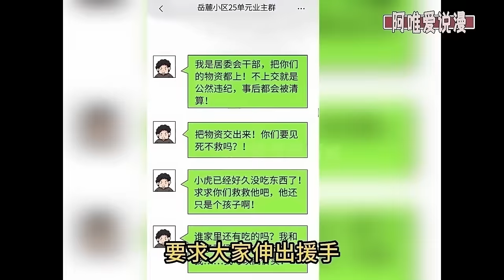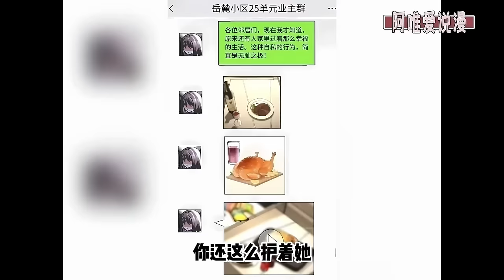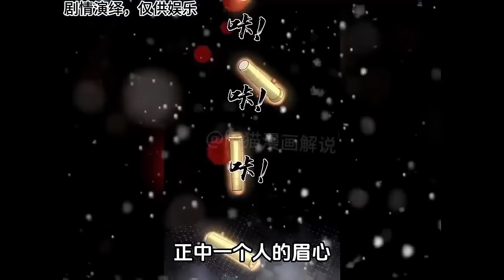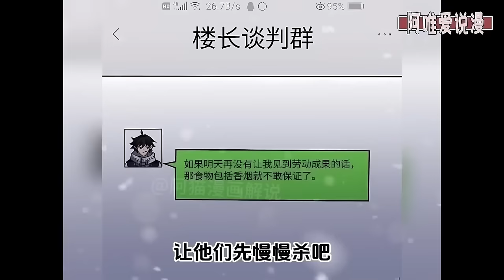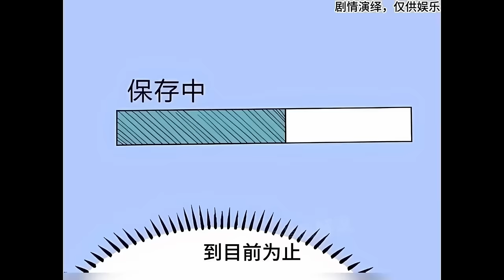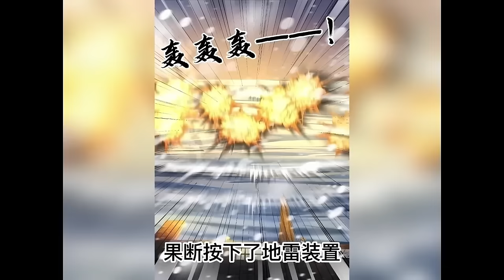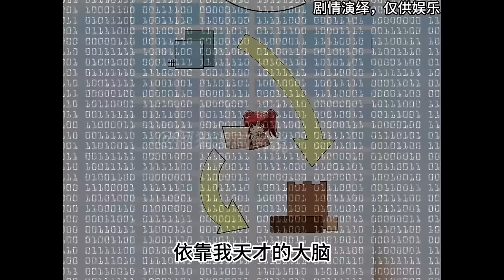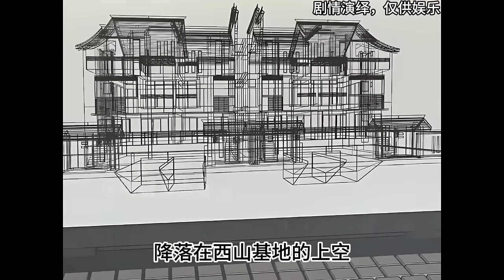《全球冰封，我打造了末世安全屋》1-257集 | 漫画合集+后续小说 | 全球进入冰河时代，重生的张奕觉醒空间异能，寒冰末世，划地为王！漫画解说